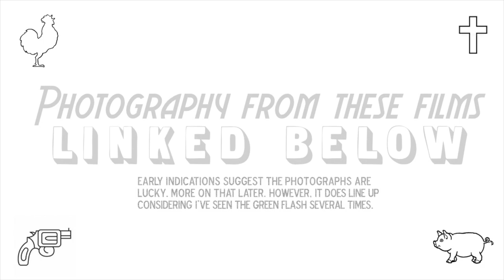Quartermaster | 33 Year Old Seaman (Navy Documentary)